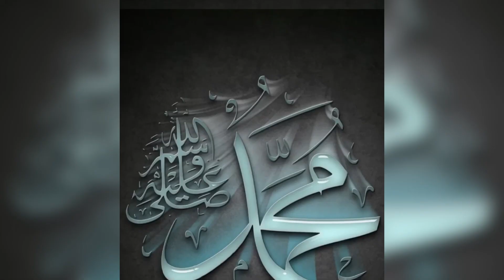[MENANGIS] Hayati Khutbah Terakhir Nabi Muhammad SAW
Khutabah Terakhir Nabi disampaikan pada 9 Zulhijjah tahun ke 10 Hijri di Lembah Uranah, Arafah.